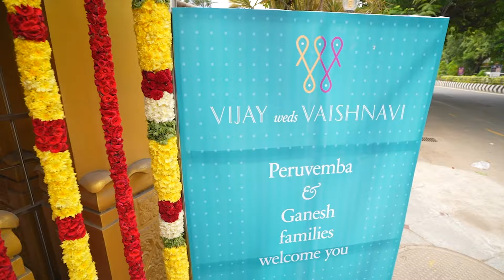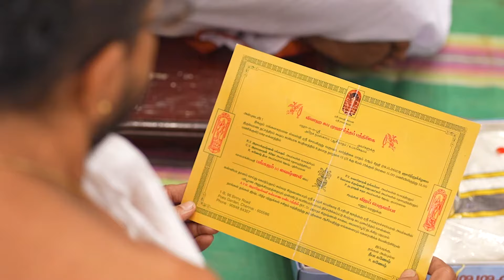Vijay weds Vaishnavi 19 November 2023 Highlights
Thank you for adding your love and cheer in our lives.
Chella Videos
AVM Rajeswari
Hariharan  - Ayappa catering
Kakada